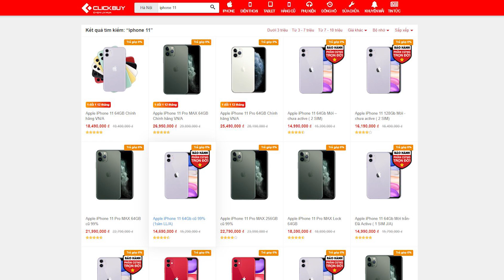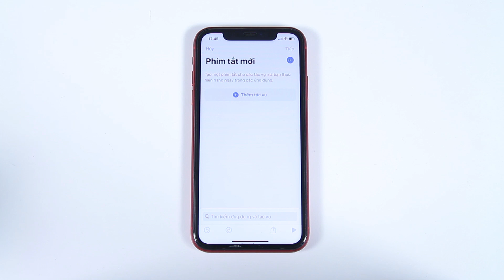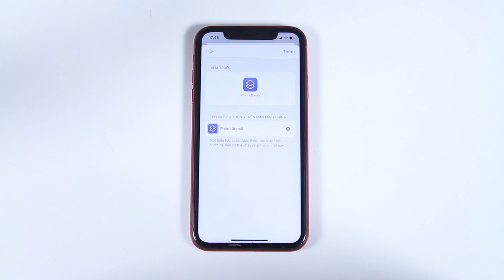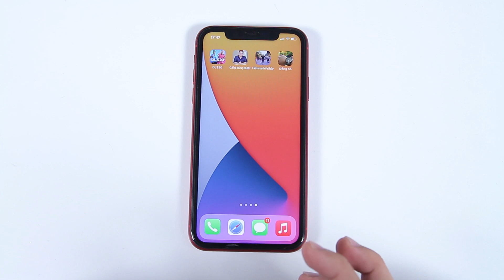Hướng dẫn thay đổi giao diện trên IOS 14 CỰC DỄ DÀNG!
📞 Hotline bảo hành, kỹ thuật:
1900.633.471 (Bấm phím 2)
📞 Hotline hỗ trợ phần mềm: